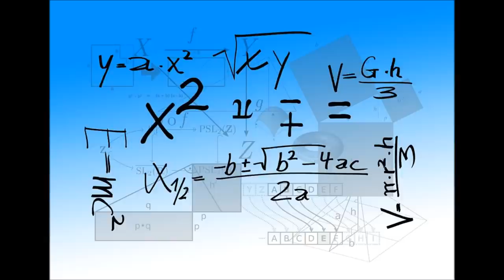Kriminelles Callcenter mit Zahlenphobie verarscht 😂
🚨Heute für euch: Kriminelles Callcenter mit Zahlenphobie verarscht 😂
🚨In diesem Callcenter Anruf:
⭐00:00 – Anruf